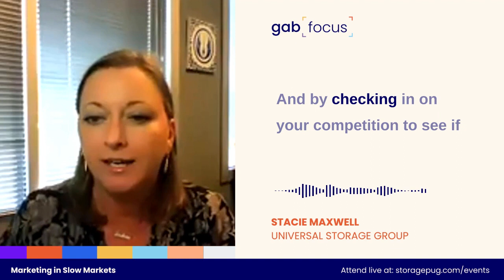Is there an issue with my marketing? - Gabfocus Spotlight 46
It's natural to get worried when you see rentals slow down and web traffic decrease.

If you have no other context, there's no way for you to know if it's on you or if it's just the way the market is going right now. You need other perspectives—and data—to help you figure it out. Otherwise, you could end up making changes, spending money, and worrying when there's nothing wrong with what you're doing at all.

In this Gabfocus Spotlight, we hear from Stacie Maxwell (Universal Storage Group) and Heather McCombs (Spacebox) about how to tell whether your marketing or your market is to blame.

StoragePug helps self storage owners attract new tenants and rent more units with made-for-self-storage websites. We also love creating content (like this) to help you grow your storage business and become a self storage expert!